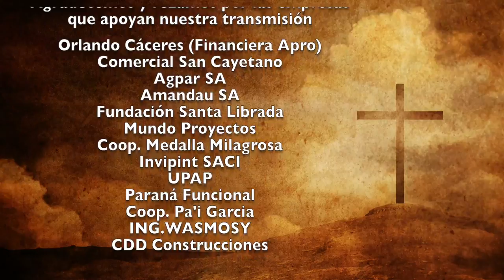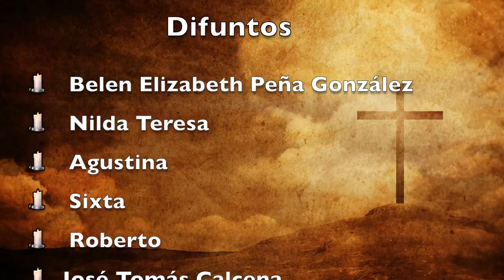Misa 14 de Octubre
Reflexionamos la Palabra de Dios, C sacerdote de la Arquidiócesis de la Santísima Asunción.